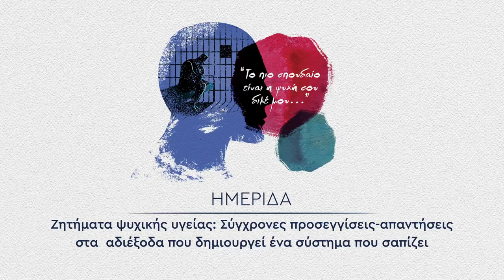Ομιλία της Κατερίνας Ρούμπου στην ημερίδα του ΚΚΕ για την ψυχική υγεία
Έβδομη ενότητα: Μία άλλη προσέγγιση στα ζητήματα της ψυχικής υγείας

Η ομιλία της Κατερίνας Ρούμπου  είχε θέμα«Η ιστορία της Λέρου και η διαχρονική συμβολή των Ελλήνων κομμουνιστών για την υπεράσπιση των ψυχικά πασχόντων»